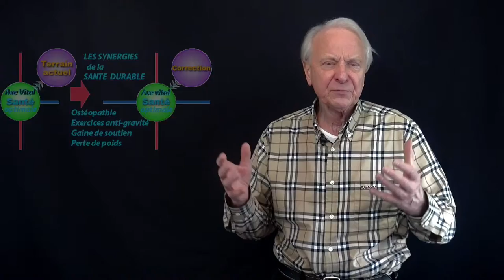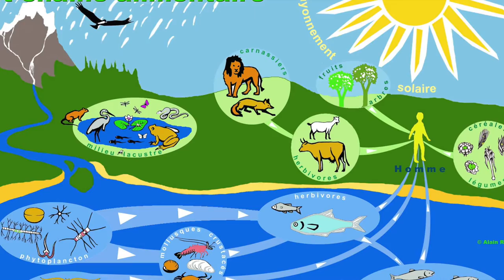Vidéo : Les secrets de la santé durable pour rester jeune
Comment vivre en pleine santé et rester actif jusqu'au bout de la vie ? Dans cette vidéo je vous explique mes propres motivations les principes de base de la Santé durable et de la méthode Axe Vital où la'ostéopathie et la posturologie , couplées à l'alimentation et l'entretien du cerveau occupent la première place.. Pour en savoir plus, je vous conseille la lecture de mes ebooke , format pdf "Mon guide anti-âge" ainsi que "Stop arthrose", ,"Mon guide anti-mal de dos" disponibles sur mon site boutique ainsi que "Le livre du dos" l livre de référence récemment réédité pour conserver un dos droit et fort tout au long de la vie (Editions Dangles).